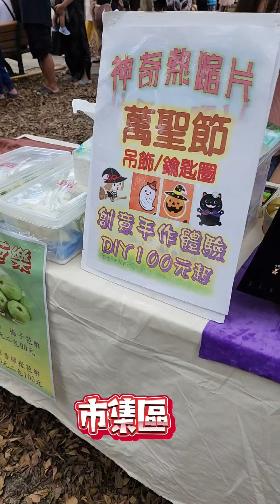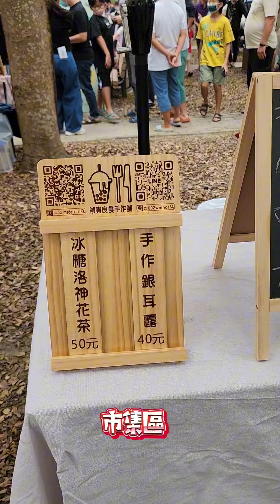【臺南活動】來善化溪美森林公園逛市集，在地的特產和體驗活動，還有溪美三寶蔗葛麻繁(蔗糖、葛鬱金粉及芝麻)~溪遊美樂地